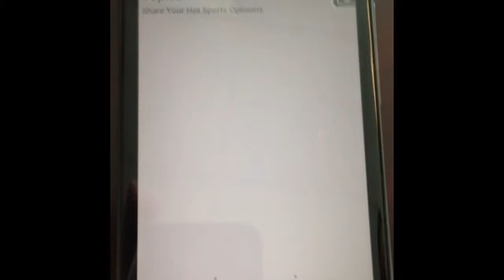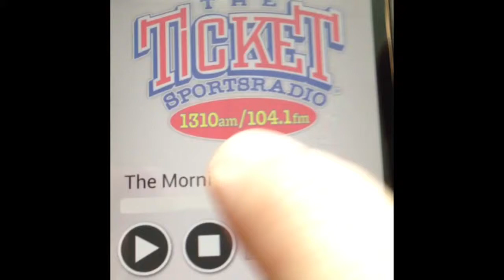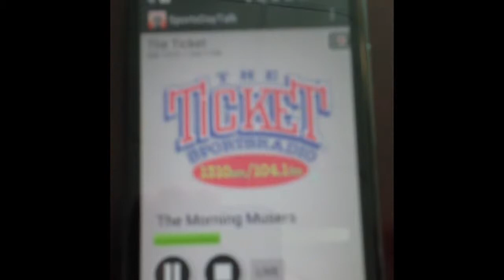HTC One X beta issues - 7/16 v2 build